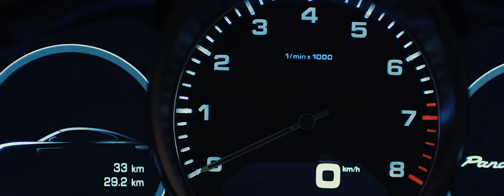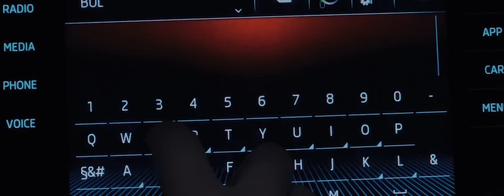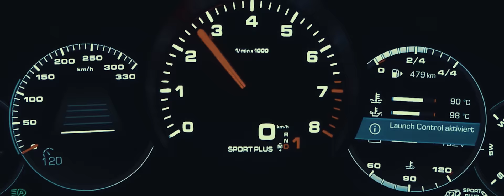Lozano - Posle Polnokj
🔈 Audio:
🎶 Music / Muzika: Лазар Цветкоски
🖍 Lyrics / Tekst: Магдалена Цветкоска - Ена
🎹 Arr / Аранжман: Лазар Цветкоски
🎚 Mixed and Recorded - Лазар Цветкоски
🎛 Mastering: Лазар Цветкоски
🎛 Studio: LCV Production

🎬 Director: Daniel Joveski
👔 Stylist: Андреј Папаз
👩‍💼 Девојка:  Stephanie Davis
💄 Make up: Марија Лазарова
✂  Frizersko Studio Iv – Скопје
👓  Диоптра Оптикс

Благодарност до:
Шкода “Јосифов” - Битола
Synergy Fitness Spa
Fashion Group
East Gate
Viktoria glass and glazing solutions - Tetovo

Текст / Lyrics
"Posle Polnokj"

Nie dvajca sami
i prazni bulevari
vo nokta vozime

Ni dvajca sami
Drugi ne se vazni
Daj opusti se

Nikoj nema dobro za mene da ti kaze
zatoa ziveam za sega
na nikoj nikoj nemoj da veruvas te laze
site protiv nas se sega

Posle polnok
posle polnok
javi se pobaraj me
znaes ke ti dadam se

Polnokj
Posle polnokj
Bez tebe fakja panika
Bidi moja navika (2x)

Sekogas tebe te odbiram
Za tebe ja vozam cela Makedonija
da te vidam

Kako loto jas da dobivam
So tebe
Sekoj den vo euforija.

Posle polnok
posle polnok

Polnokj
Posle polnokj

➤ 2022
Posle Polnokj -